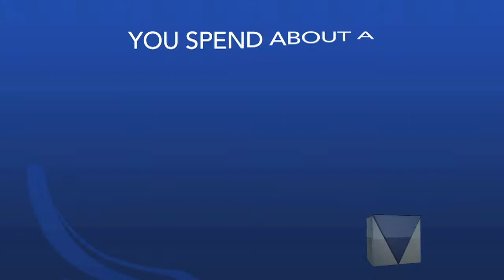"Mattress Demo Reel" by Vision Media, Inc.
Vision Media makes the doors swing and the phones ring! We make video work for your store, in traditional electronic media, as well as today's ever-changing new media opportunities!